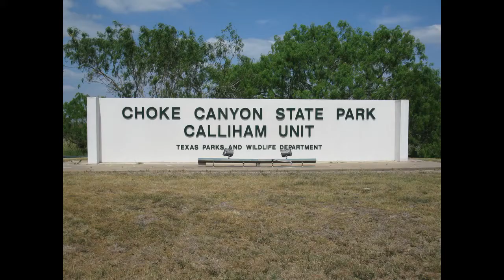A Visit to Choke Canyon State Park, Texas.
An early morning trip to Choke Canyon State Park, near Tilden Texas, yielded a good number of birds including Green Jays, Great Kiskadees, Roseate Spoonbills,  Herons, Egrets, Olive Sparrows, Long-billed Thrashers, Golden-fronted Woodpeckers and many more.  A large Indigo snake makes an appearance near the end.